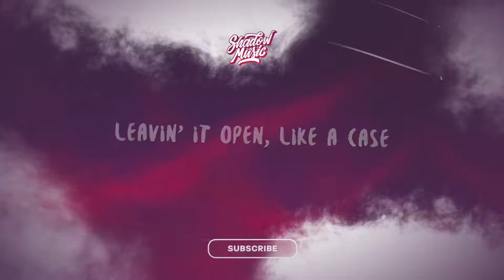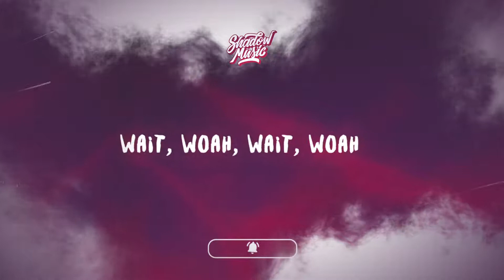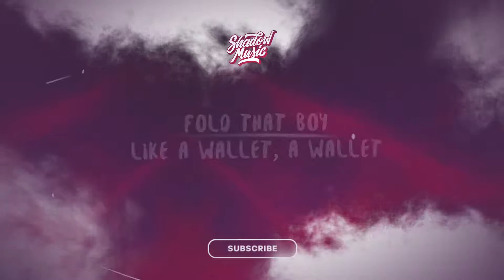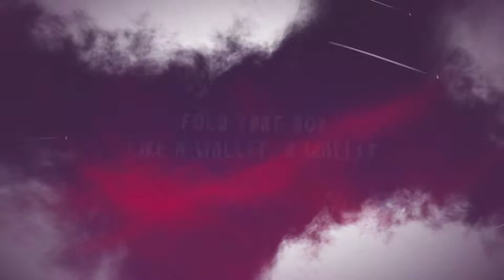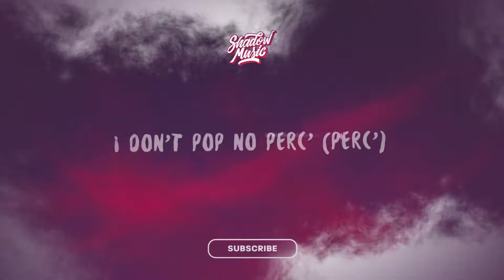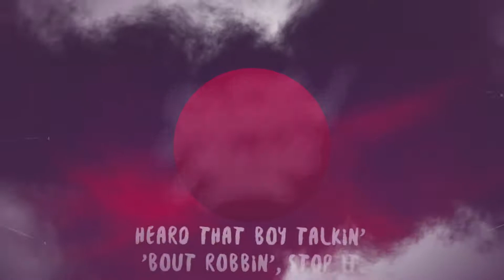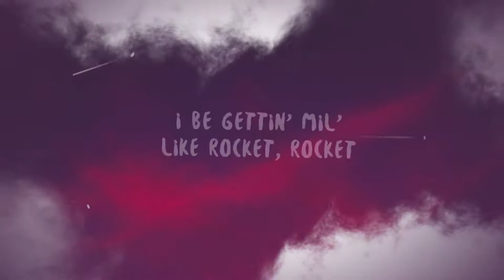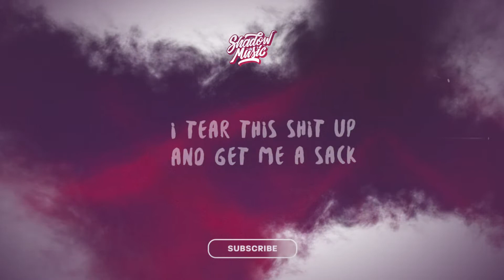Cochise - POCKET ROCKET (lyrics) | 1 HOUR